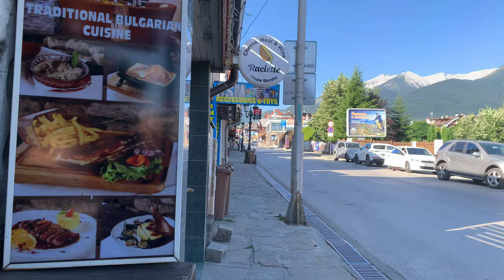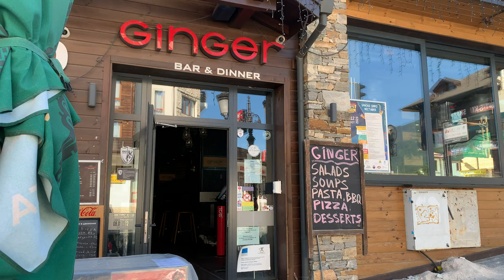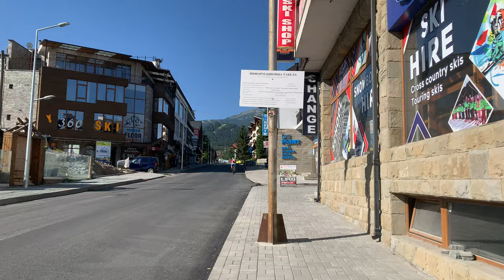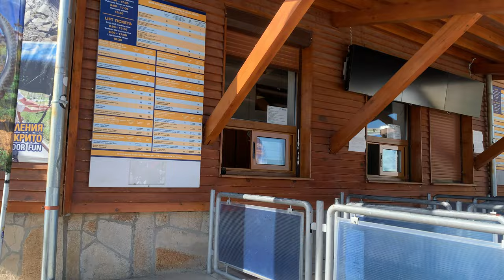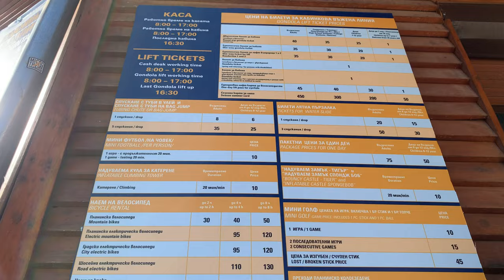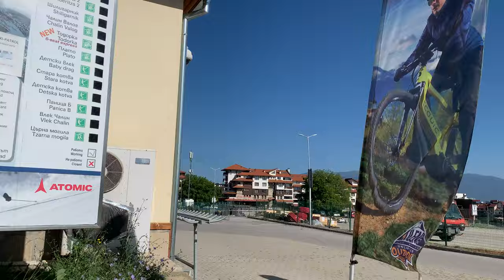BANSKO, Bulgaria 4K Walking Tour 🇧🇬 Sunday Market ➡️ Main Street ➡️ Gondola Банско (With Captions)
Let's walk together and explore a traditional Bulgarian outdoor farmers market in Bansko, a popular ski resort in Bulgaria’s Pirin Mountains. This outdoor market happens every Sunday morning in the town square, where locals from around Bansko come to sell their fruits and vegetables.

From the Sunday Market, we will walk along the main street of Bansko called Pirin Street. You will see the different restaurants and shops that line this street.

We finish off the video at the top of street, where the starting point of the Gondola begins. Here, people take the gondola to get up to Pirin Mountain.

More about Bansko:

Bansko is a town at the foot of the Pirin Mountains, located around 3 hours bus ride from Sofia (Bulgaria's capital). In the winter, it is popular with skiers. While in the summer, Bansko becomes a summer hiking and digital nomad destination.

This virtual walking tour of Bansko in 4K HD was filmed on Sunday July 23th, 2023 stating at 8.32 AM. For the best experience, be sure to turn on closed captions [CC] where I share some insights, and wear headphones 🎧 as you watch this tour.

Video Timestamps🔻
0:00 Sunday Market
03:09 Bansko Town Square
03:39 Bansko Main Stage
10:59 Monument Paisiy Hilendarski (Паметник на Паисий Хилендарски)
12:11 Holy Trinity Church (Църква Света Троица)
12:41 Pirin Street (The main tourist street of Bansko)
36:11 Upper part of Pirin Street
49:27 Gondola Bansko
52:05 2023 Prices for the gondolas
52:52 Bansko Ski Map

No part of this video may be used for personal or private use without written permission from me.